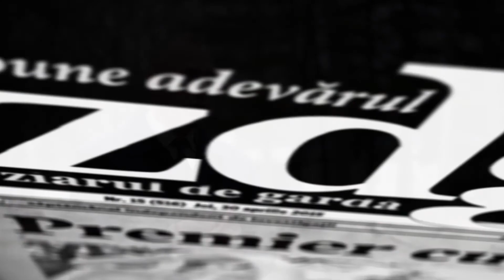Peter Mihalko, Ambasadorul UE în R.Moldova despre femei